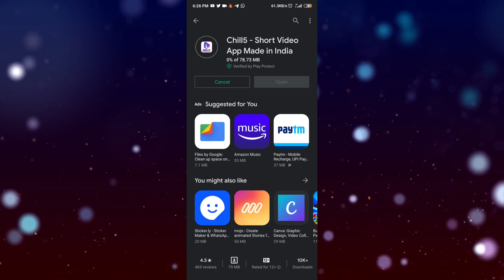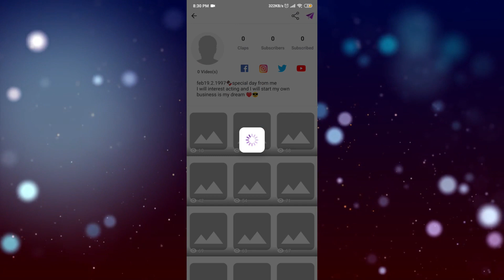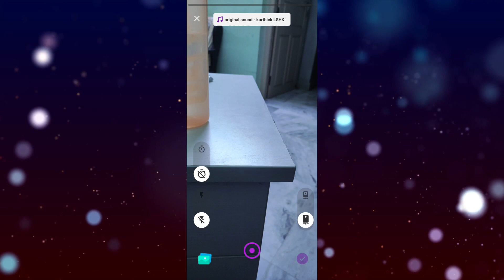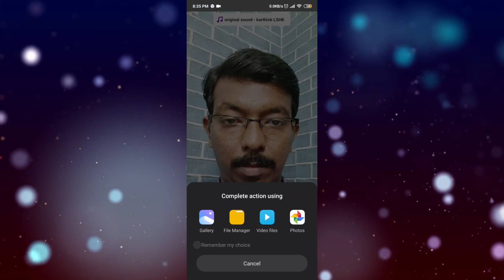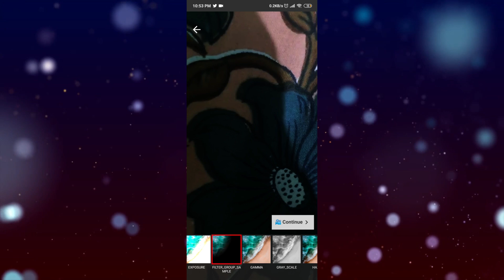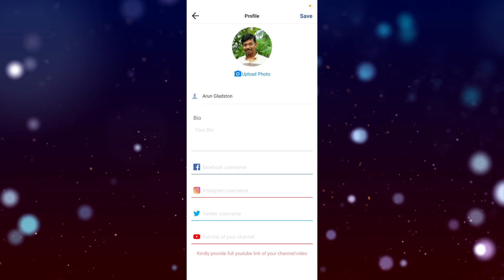Chill5 என்றால் என்ன? எப்படி பயன்படுத்துவது? | What is Chill 5 App!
Chill5 App பற்றிய முழு தகவல், மற்றும் அதை எப்படி பயன்படுத்துவது பற்றிய தகவல் இந்த வீடியோவில் உள்ளது. What is Chill 5 app and how to use it. Chill5 short video app